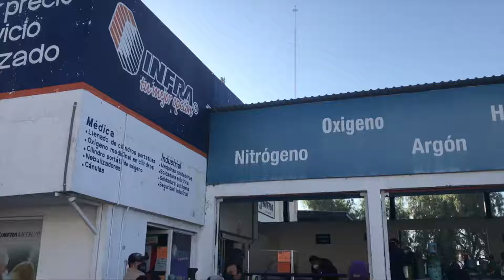Tardan hasta una hora en recargar tanques de oxígeno